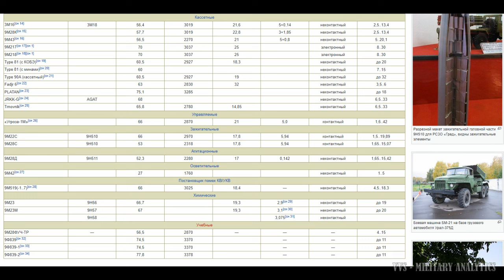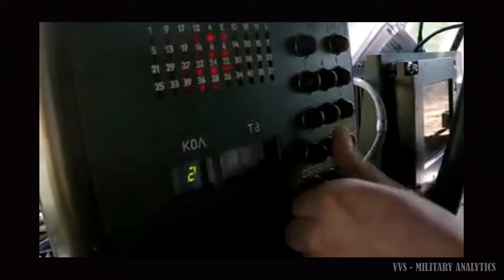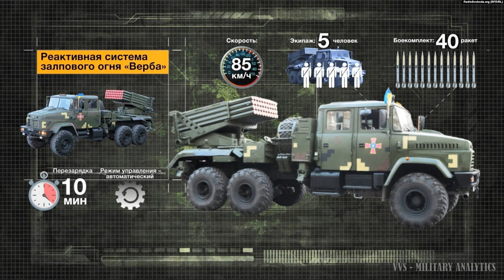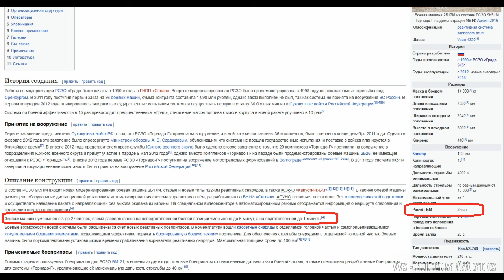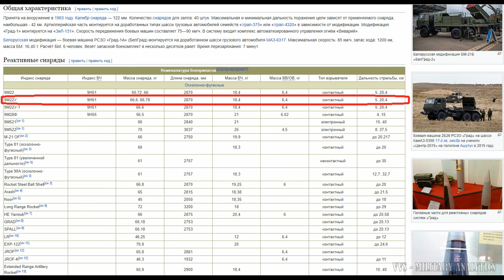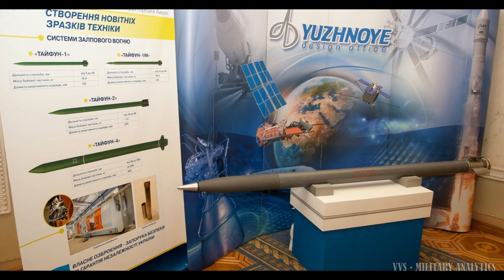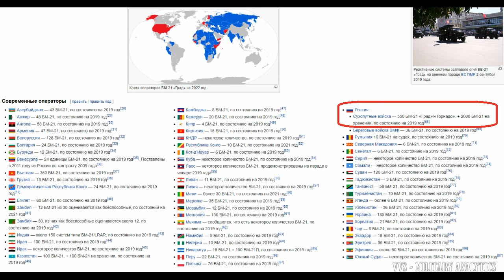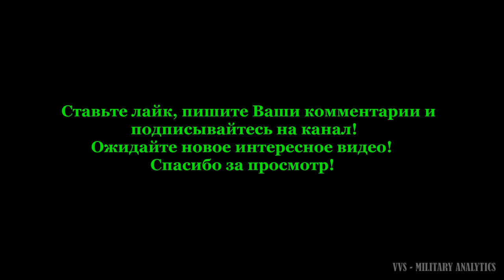РСЗО Верба против Торнадо-Г – ложь росcийской пропаганды вскрылась! Российско-украинская война №31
Сравнение новых украинских и российских РСЗО калибром в 122 мм, которые заменили советский БМ-21 Град! Бастион-01 (02), Верба, Берест и Торнадо-Г.
Здравствуйте Уважаемые Зрители! В этой части видеообзора мы сравним украинскую и российскую армию по РСЗО калибром 122 мм. В частности рассмотрим детально характеристики некоторых артсистем, сравним их боевые возможности и у знаем про боевой опыт применения в российско-украинской войне. Посмотрим, как показали себя новые российские и украинские РСЗО, а также узнаем как Западные РСЗО изменили ход войны.
Также из видеообзора мы узнаем, как проходила модернизация советского БМ-21 Град в Украине и России. Узнаем о создаваемых в Украине РСЗО Бастион-01 и Бастион-02, Верба и Берест, а также рассмотрим созданный в РФ Торнадо-Г (Град). Ну и конечно же по мере рассмотрения истории создания этих артсистем мы будем сравнивать их между собой. Узнаем про их сильные и слабые сторны, а также покажем как они проявили себя в российско-украинской войне.
Также из ролика можно узнать про ложь российской пропаганды про российскую РСЗО Торнадо-Г. В частности посмотрим, что про нее вещала российская пропаганда, и что оказалось на самом деле у нее внутри, как эта артиллерия проявила себя в войне.
Особое внимание уделено украинской РСЗО БМ-21У «Верба» и российской 2Б17М «Торнадо-Г». В ролике проведено их детальное сравнение. Потому что в 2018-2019 годах - эти РСЗО стали основными новыми отечественными реактивными системами залпового огня калибром в 122 мм в украинской и российской армиях.

Отдельная Благодарноть Автора всем, кто помогает каналу! Ваша помощь очень важна!